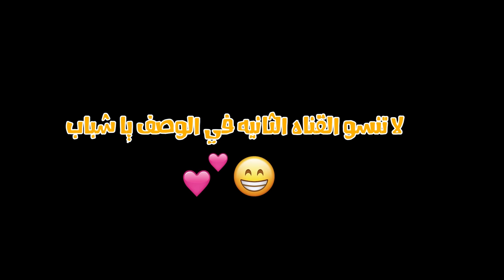وش يصير اذا تحولوا سكواد المجانين الى سكواد الحيوانات 🤣😭! (عجلة الحظ تحدد مصيرنا 🐏😂)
مونتاج:
سناب :
a7med.mq